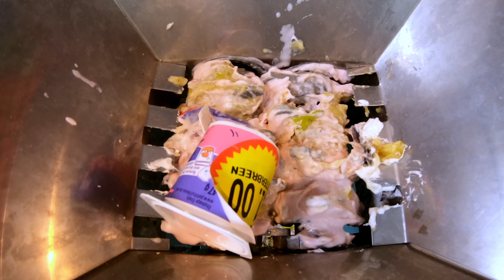NEW Heroes of Goo Jit Zu Dino Power "ASMR" "SHREDZ VS SHREDDER !! Satisfying Shredding video!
New Heroes of goo jit zu Shredz Vs The shredder !! this is a Satisfying video ASMR STYLE and try to shred up shredz plus load of other fun toys. heroes of goo jit zu series 3 toy review. Dad, Cash and Jackson unbox the new heroes of goo jit zu  Spinosaurus shredz!!! And make satisfying ASMR video with dino power shredz. Will shredz have the dino power to survive. hope you have an epic fun time.

If you enjoyed the video please 'HIT' '👍LIKE'👍 - Thankyou ! ❤

The Heroes of Goo Jit Zu are back and ready to squish into action with their brand new Dino Power!

Every Goo Jit Zu character has a unique goo filling with a different texture and feel. Squeeze their different fillings! Some are Super Stretchy, Super Gooey, Super Squishy, and even Super Crunchy! Heroes of Goo Jit Zu are a gooey way for kids to play with Action Figures that make no mess.

The Heroes of Goo Jit Zu are back and ready to squish into action with their brand new Dino Power! Shredz the Spinosaurus is an awesome Super Hero action hero like no other! With his sharp moves, Shredz has a point to make and nails it every time. Not only does Shredz have amazing goo inside him, he has a new "Chomp Attack" action! Press down on his head to activate his chomping jaws!

Myself Cash Mum and my Dad make weekly videos and have a load of fun doing it. We Make Gaming videos, Toy reviews water fights and family vlogs .